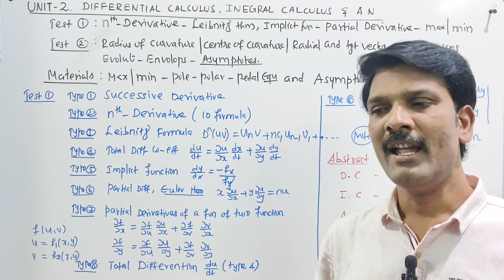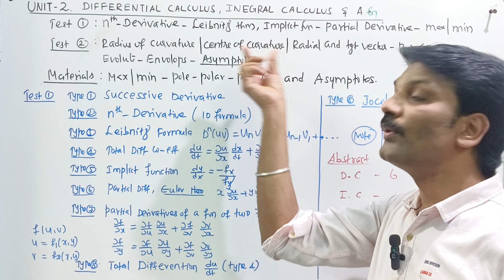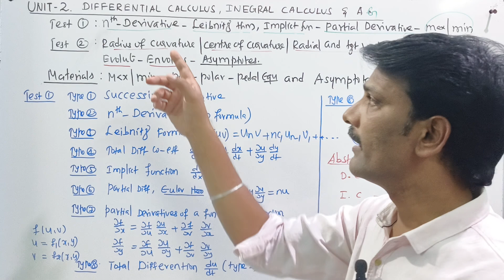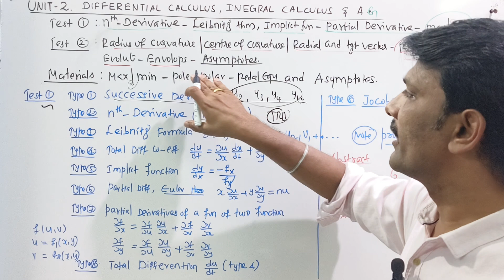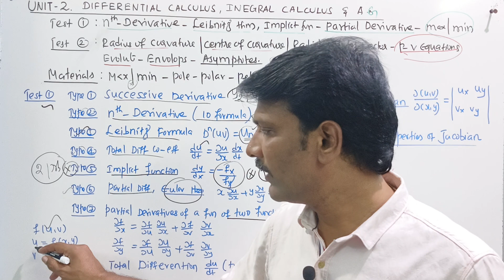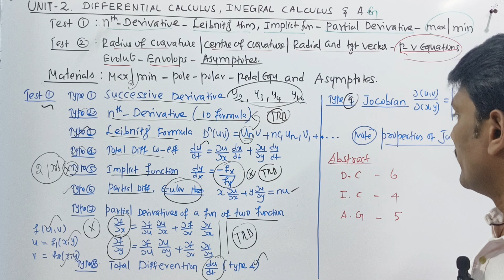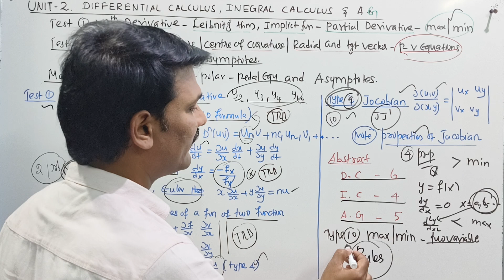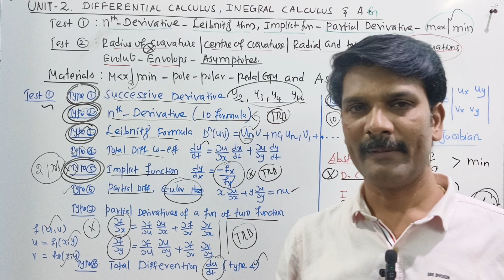UG TRB UNIT 2 DIFFERENTIAL CALCULUS QUICK REVISION PART 1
UG TRB UNIT 2 DIFFERENTIAL CALCULUS